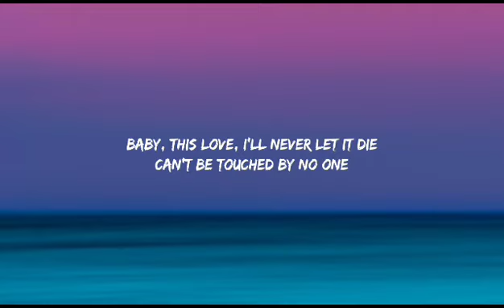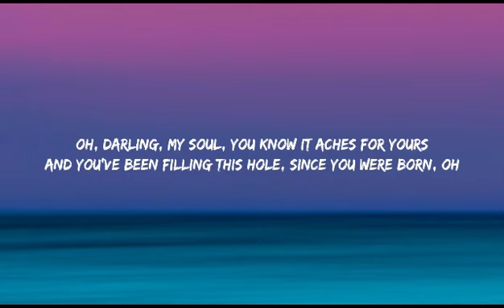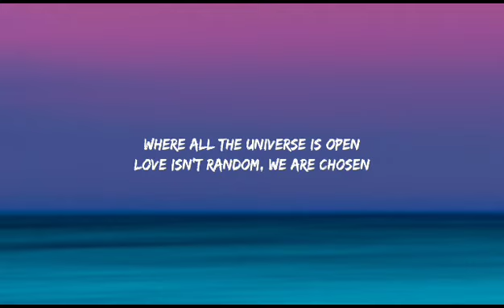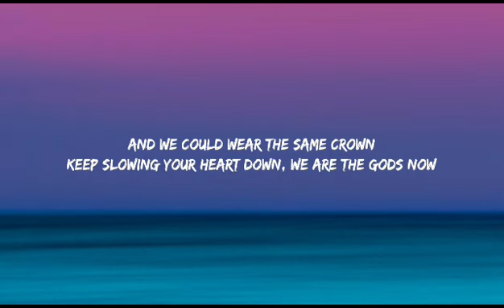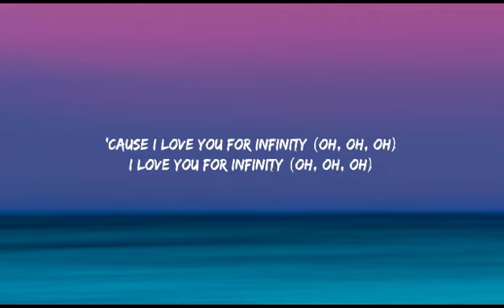Jaymes Young - Infinity (Lyrics)